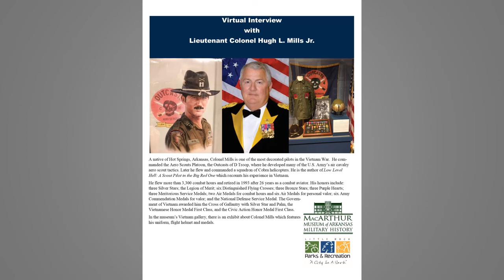Interview with Colonel Hugh Mills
A native of Hot Springs, Arkansas, Colonel Mills is one of the most decorated pilots in the Vietnam War.  He commanded the Aero Scouts Platoon, the Outcasts of D Troop, where he developed many of the U.S. Army’s air cavalry aero scout tactics. Later he flew and commanded a squadron of Cobra helicopters. He is the author of "Low Level Hell: A Scout Pilot in the Big Red One," which recounts his experience in Vietnam.

He flew more than 3,300 combat hours and retired in 1993 after 26 years as a combat aviator. His honors include: three Silver Stars; the Legion of Merit; six Distinguished Flying Crosses; three Bronze Stars; three Purple Hearts; three Meritorious Service Medals; two Air Medals for combat hours and six Air Medals for personal valor; six Army Commendation Medals for valor; and the National Defense Service Medal. The Government of Vietnam awarded him the Cross of Gallantry with Silver Star and Palm, the  Vietnamese Honor Medal First Class, and the Civic Action Honor Medal First Class.

In the museum’s Vietnam gallery, there is an exhibit about Colonel Mills which features his uniform, flight helmet and medals.